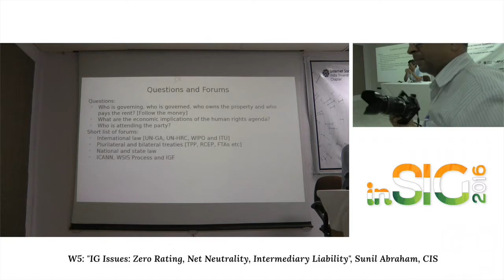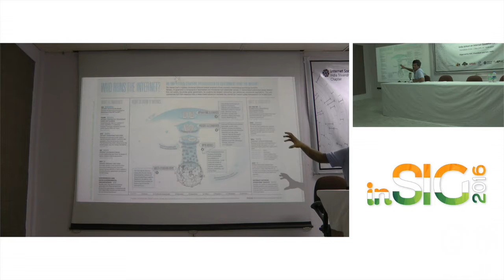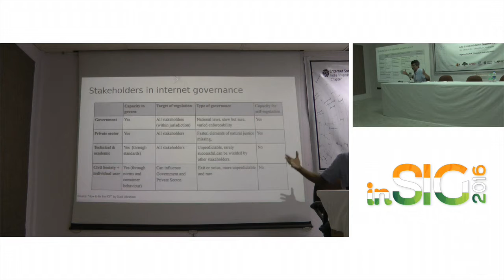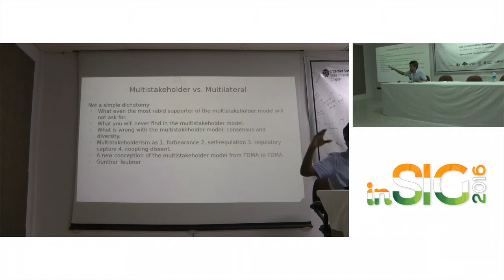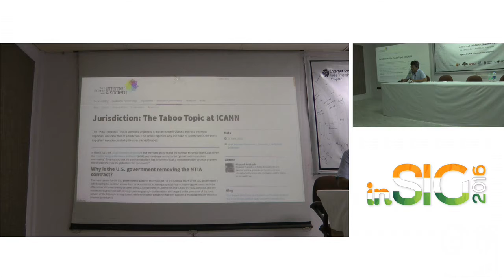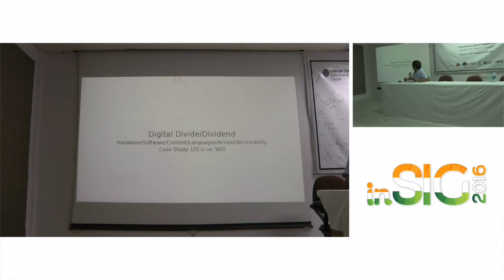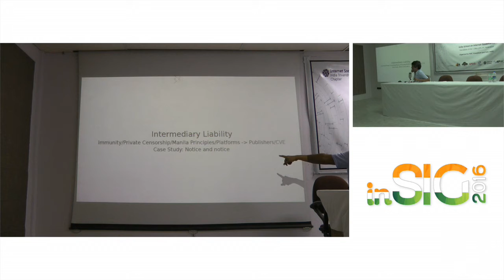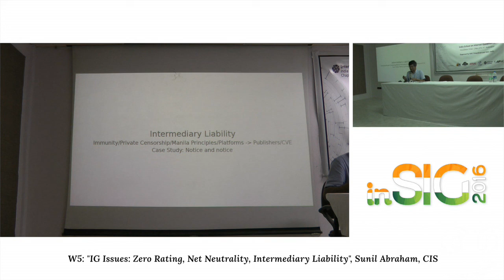W5 - IG Issues | Sunil Abraham, CIS | inSIG 2016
inSIG 2016 was successfully conducted during 31 Oct 2016 to 2 Nov 2016 at IIIT Hyderabad as scheduled. 44 participants from 9 countries participated, and 22 speakers from 12 countries addressed the participants. inSIG 2016 was documented through Twitter, photographs, and videos.

The principal objective of inSIG is to train professionals in the domain of Internet Governance, equipping them with the skills to enable them to participate effectively in global Internet Governance processes and institutions. inSIG is planned as an annual school that would be held in different parts of India each year.

inSIG is structured as a community initiative, originally proposed by two ICANN ALSes: ISOC India Trivandrum Chapter, and ISOC India Delhi Chapter. It is expected that in the course of organizing the first edition of inSIG, the steering group will evolve into a multistakeholder entity.

inSIG will collaborate with other SIG initiatives around the world, sharing experiences, processes and training material. In particular, inSIG is presently working closely with APSIG.